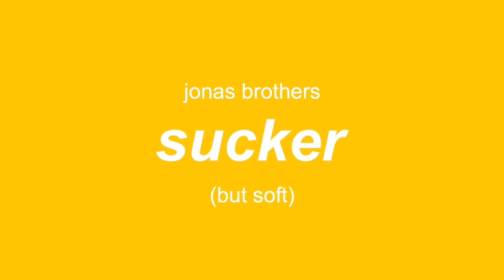sucker, but soft - egg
thanks to all of you who actually came to my channel from tiktok!! i'm glad y'all enjoy hearing me mess around with music in my free time